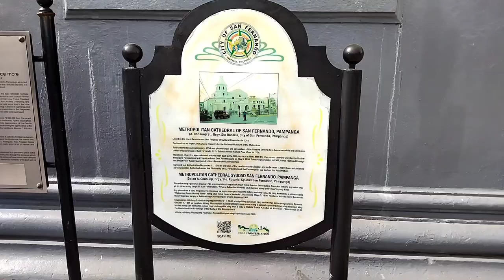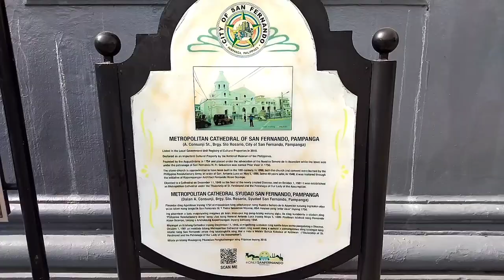Metropolitan Cathedral of San Fernando Pampanga